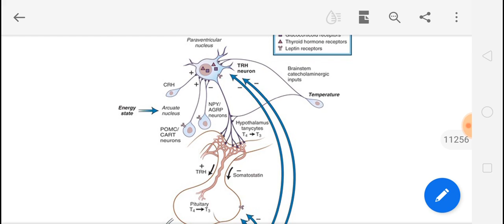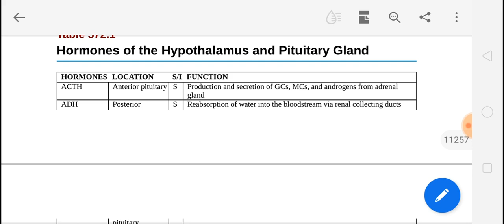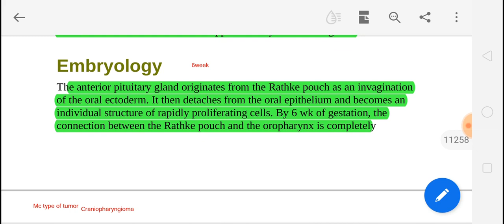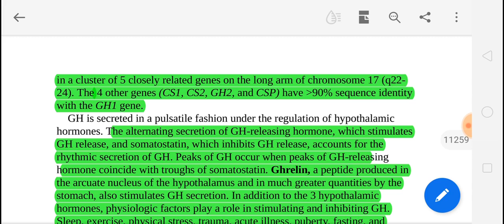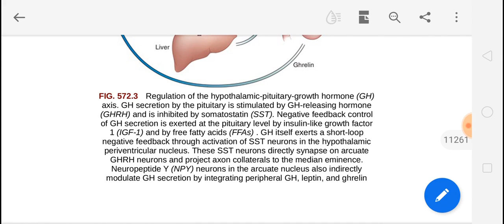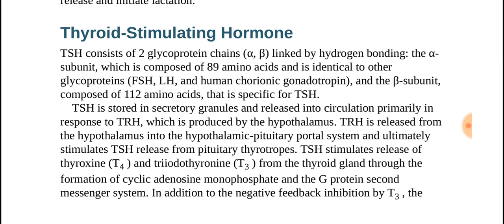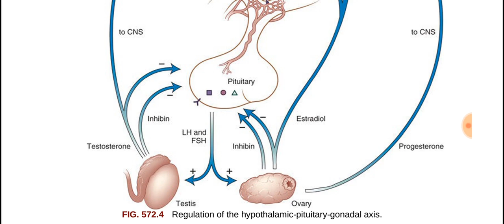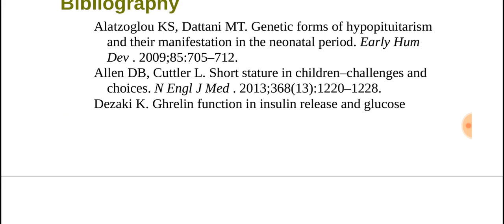Harmones Of The Hypothalamus And Pituitary in hindi